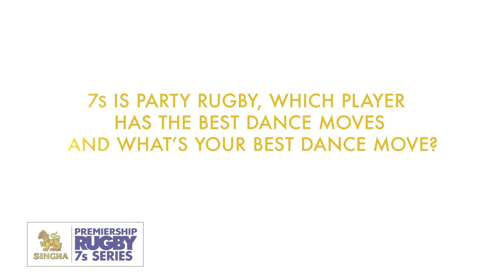Singha 7s | Q&A with Cardiff Blues' Lewis Jones & Tomos Williams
Lewis Jones & Tomos Williams answer our questions, who's the fastest player in their squad? Who's got the best skill, and most importantly who has the best dance moves?